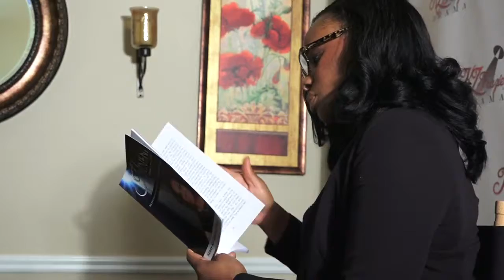Kerry-Ann Z. Frazier Commercial